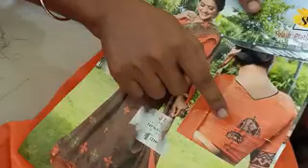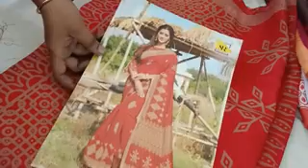(21.03.21)MEGA OFFER PART (5) COLLECTION WHAT'S APP NUMBER 99769 78431